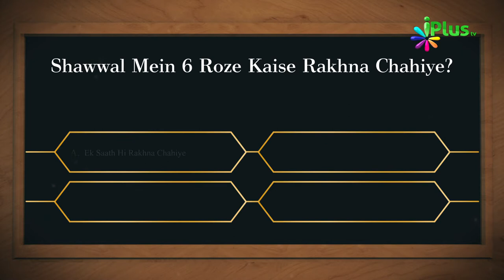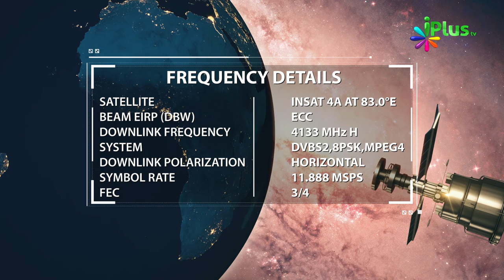Islamic Quiz - Aaj Ka Sawal 87 - iPlus TV - Islami Sawal Jawab - Deeni Sawal Jawab